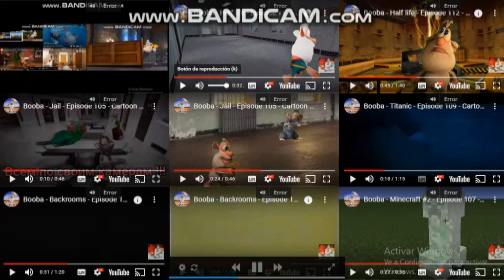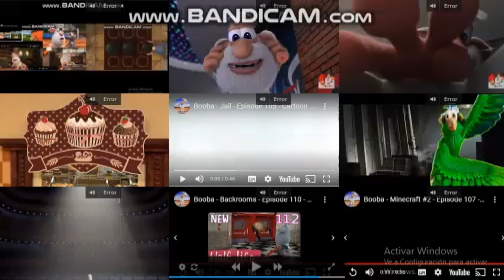Up To Faster 110 To Booba V2